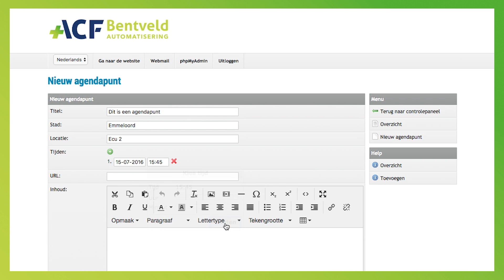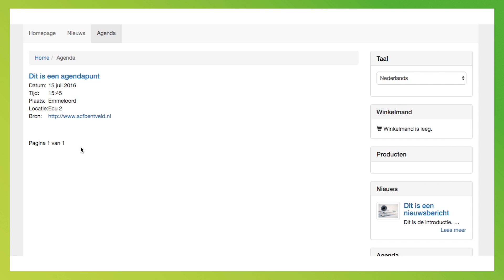Agendapunt aanmaken - ACF Bentveld